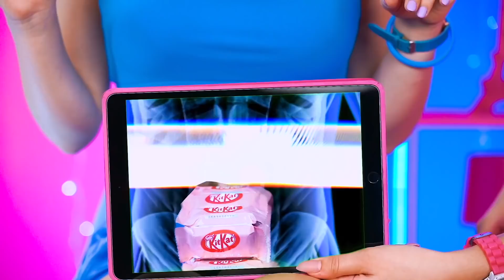पिंक या ब्लैक या ब्लू फूड चैलेंज | पूरे दिन केवल 1 रंग के भोजन के साथ मुकबंग रटाटा कूल द्वारा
छोटी देवियों और सज्जनों को नमस्कार! आज हमारे पास कुछ ब्रिलिएंट   ब्लैक या  ब्लू या  पिंक चैलेंज है! हर किसी का अपना पसंदीदा रंग होता है, लेकिन हमें लगता है, सबसे लोकप्रिय काला, नीला और गुलाबी रंग है! तो, आज हम देखेंगे भयंकर लड़ाई जहां तीन लोकप्रिय पक्षों का सामना करना पड़ेगा! आपको वास्तव में इसे जांचना होगा! हम आपसे वादा करते हैं, यह बहुत मजेदार होगा!